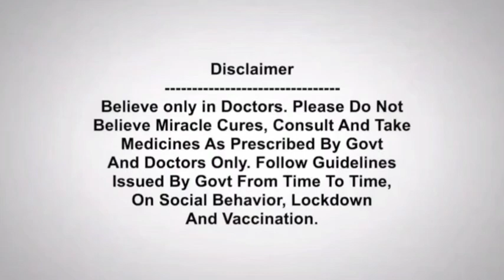Ind Vs SL : Devdutt Padikkal Unlucky.. బంగారం లాంటి అవకాశం వృధా | Teamindia | RCB | Oneindia Telugu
Devdutt Padikkal becomes first male cricketer born in this century to play for India

శ్రీలంకతో జరుగుతున్న ఆఖరి టీ20లో భారత్ తరఫున మరో యువ ఆటగాడు అరంగేట్రం చేశాడు. జట్టులో కరోనా కలకలం రేగడంతో 9 మంది ఆటగాళ్లు దూరమైన విషయం తెలిసిందే. దాంతో నెట్ బౌలర్లుగా శ్రీలంక పర్యటనకు వచ్చిన ఐదుగురు బౌలర్లను బీసీసీఐ టీమ్‌తో కలిపింది.